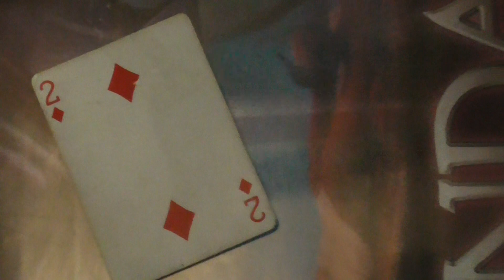00043 Tommy Story pulling Pranks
Pranks   Joker   Joking     funny      Tommy Story      Casper the friendly ghost